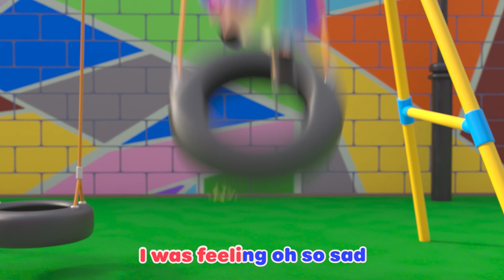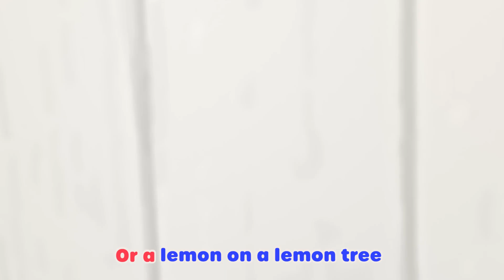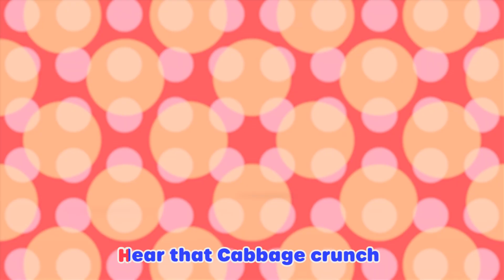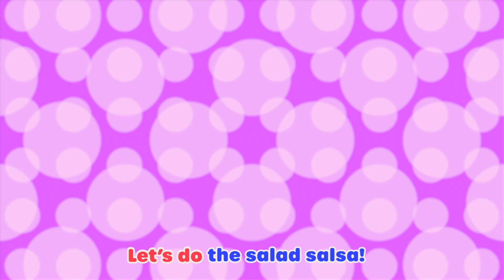Lellobee | Baa Baa Black Sheep | Kids Fun & Educational Cartoons | Moonbug Play and Learn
It is so cold outside! What can we do to be warmer in the winter? Woolly Sheep is on Lellobee city farm and will bring gloves, socks, and hats to make sure everyone is warm and cozy!

Baa Baa
Baa Baa Baa Baa
Baa Baa
Baa Baa Wooly Sheep

V1
Kid:
Have you any gloves?

Sheep:
Yes miss, yes miss
A pair that you will love

Sheep:
Put them on your hands
To keep them nice and warm
Wear them in the snow
Wear them in a storm

Sheep:
You will keep warm
In your wooly gloves

V2
Have you any hats?

A winter one like that!

Put it on your head
Cover up your ears
It will keep you warm
In the coldest time of year!

Thanks so much for that!

In your winter hat

V3
Have you any socks?

Yes ma’am, Yes ma’am
In fact I have a lot

Socks to keep you warm,
They cover up your feet
Socks so long
They almost reach your knees!

You always help us out!
Keeping you warm
Is what I’m all about

You must stay warm
Away from any harm
With all your friends

00:00 Baa Baa Black Sheep
02:08 Trick Or Treat
04:02 Bedtime Song
06:00 The Christmas Parade
08:03  Going to the hospital
10:02 Chinese New Year
11:59 Accidents Happen Play Time
13:58 Wash Your Hands, Scrub That Soap
16:04 Lellobee lullaby
18:06 Painting the Barn Song
20:06 Salad Salsa
22:05 Recycle Stomp
24:05 Do The Skeleton Dance - Halloween Special
26:03 5 Little Ducks - Playtime at the Farm!
28:01 Bingo
30:01 Earth Day
31:59 Ella Ella Yes Mailman
33:56 The Penguin Dance